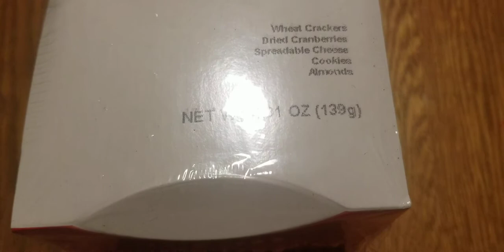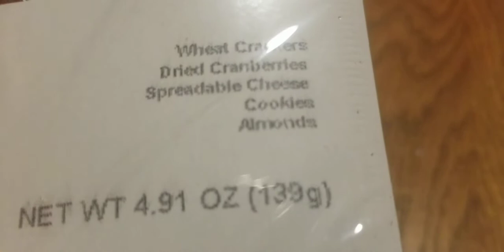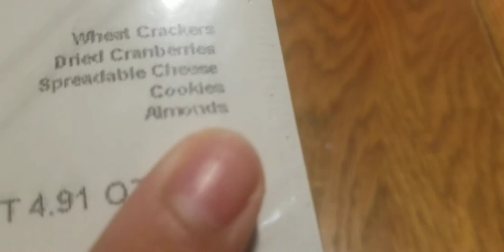American airlines food review cause I had no idea what to do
Since we are in quarantine I decided to make a video about this don't judge (there was no taste test)